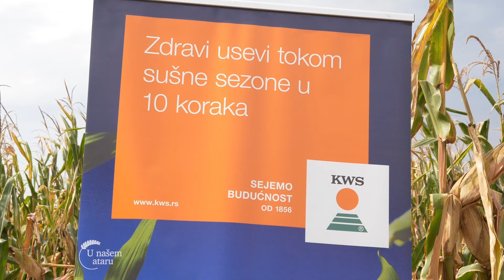KWS dan polja u Beceju U nasem ataru 808